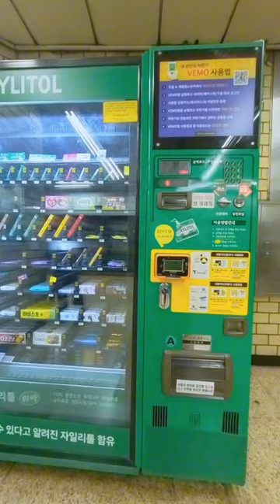Bisa Ngga Pakai Kartu ATM Mandiri di Seoul Korea